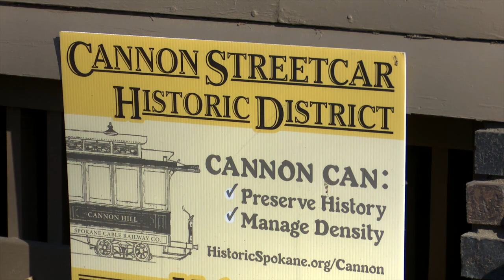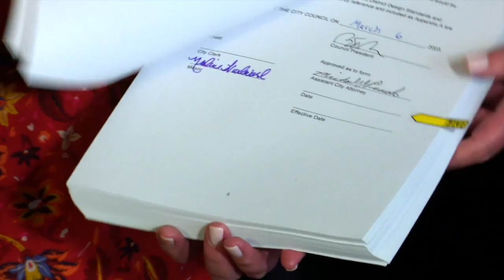Cannon Streetcar Historic District Designation